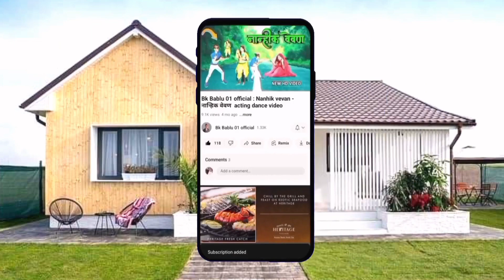Kutra ni Hagai karta / कूतरा नी हगाई करता | Fantastic🤘😝🤘 Timli virdas Maliwad Bk Bablu DaNce